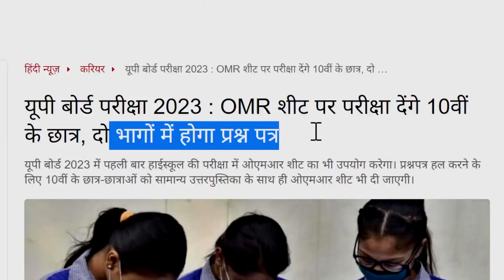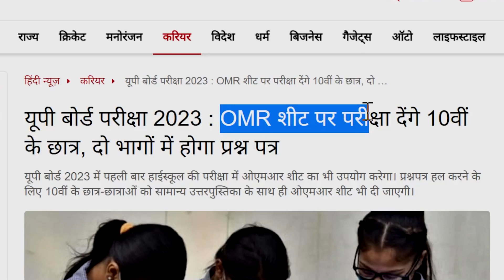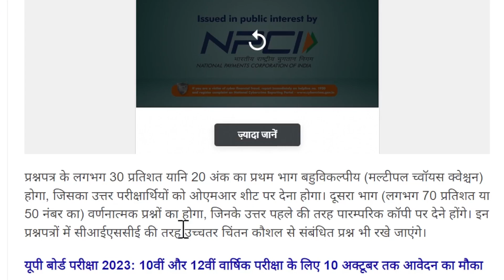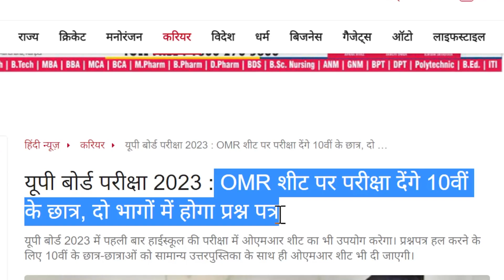अभी अभी आई बड़ी खबर,/Up board latest news today,/Up board exam 2023 breaking news,/Up board exam 2023